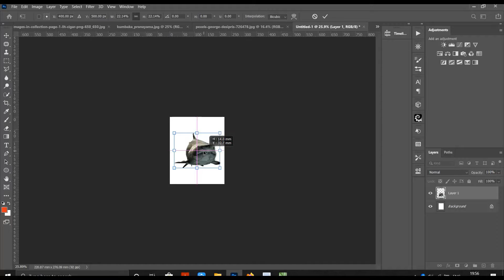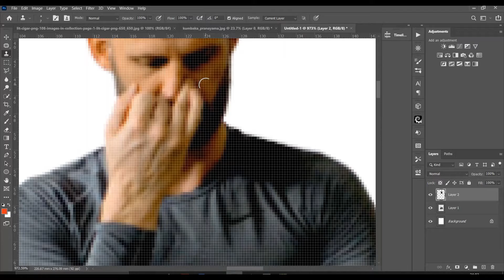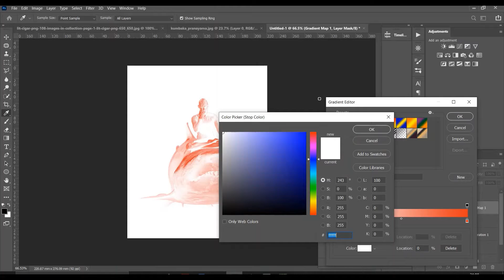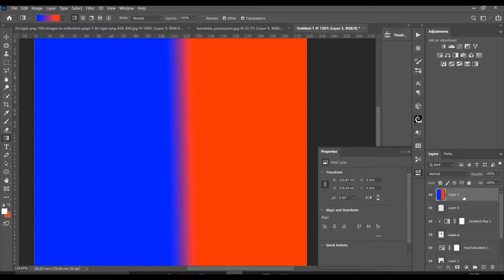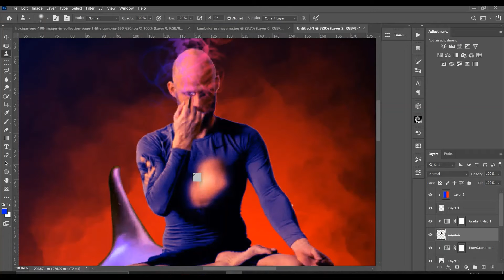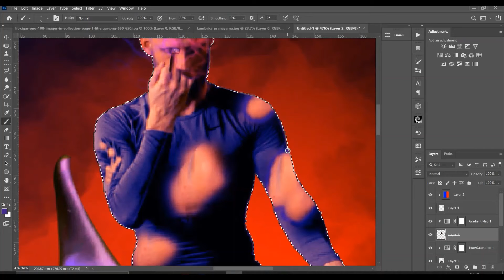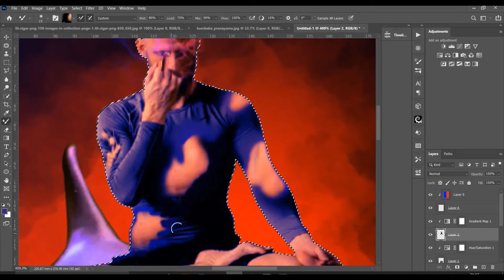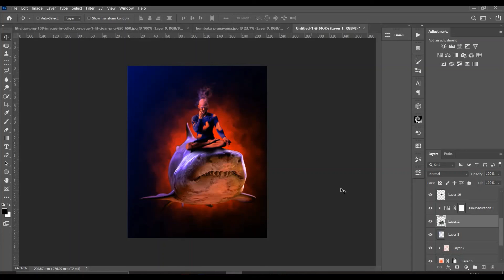കാപ്പിരി മുത്തപ്പൻ! Photoshop Tutorial. Speed Art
കേരളത്തിൽ, കൊച്ചിയിലും പരിസരങ്ങളിലും ഏറെ പ്രചാരമുള്ള ഒരു ഐതിഹ്യത്തിലെ കേന്ദ്രസങ്കല്പമായ പ്രേതാത്മാവാണ് കാപ്പിരിമുത്തപ്പൻ.
Inspired by a YouTube channel called Beypore Sultan